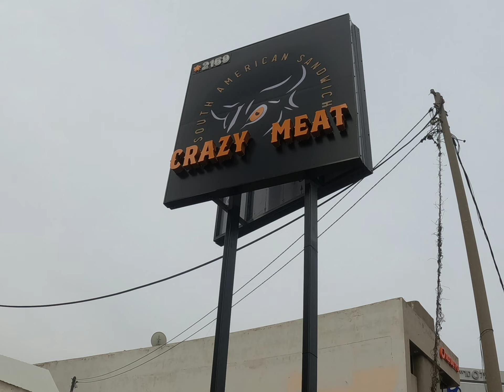קרייזי מיט השיקו את הסניף החדש בפתח תקווה ז'בוטינסקי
רשת המזון המהיר, מבוסס בשר משובח, שנפתחה בעיר לפני עשור בדיוק, פתחה השבוע סניף ענק (כ-300 מ"ר) על ז'בוטינסקי, סמוך ללב הפועם של מתחם ב.ס.ר, רגע לפני אכלוסו. זהו למעשה שדרוג של הסניף הקודם, שפעל כמה מאות מטרים מערבה על אותו רחוב. בקרייזי מיט רואים בפתח תקווה יעד עיקרי ויפתחו סניף נוסף ב-Giss-In. הבעלים: "הייתה דרישה מהתושבים להתרחב".

בימים בהם לאפה שווארמה ממוצעת כבר עולה 50 שקל ויותר, אפשר למצוא במחיר דומה, פאסט-פוד מבוסס בשר אטרקטיבי הרבה יותר. רשתות המזון המהיר עם מנות בשר איכותיות, כובשות את ישראל, עוד מימי הסניף המיתולוגי של קרנף באבן גבירול ת"א, אבל בפתח תקווה השם הנרדף לטרנד הזה הוא "קרייזי מיט" (Crazy Meat).